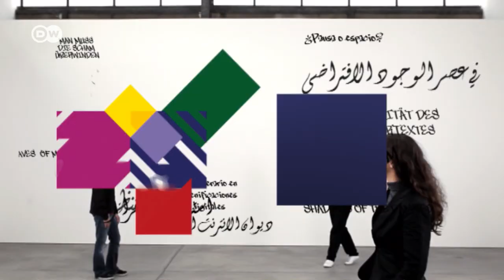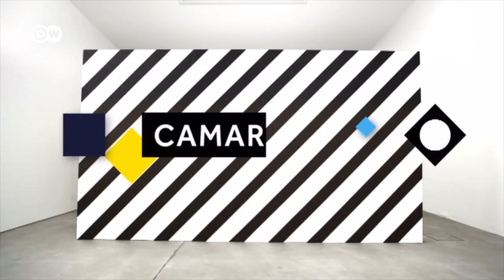Um papo sobre ópera e elitismo, arte e pandemia | Jonas Kaufmann, o tenor celebridade | Camarote.21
28/01/2021
Esta edição do Camarote.21 é dedicada a um dos melhores tenores do mundo, o alemão Jonas Kaufmann! Acompanhe um bate-papo com o tenor sobre carreira e ópera em tempos de pandemia.